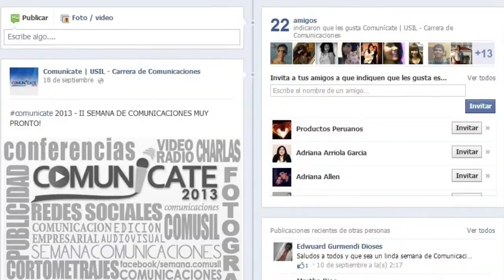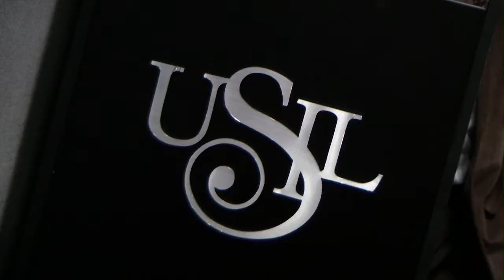NOTA: "COMUNÍCATE" LANZÓ WEB Y PÁGINA DE FACEBOOK - NOTICIERO USIL TV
Nota para el noticiero realizado por alumnos de la Carrera de Comunicaciones.